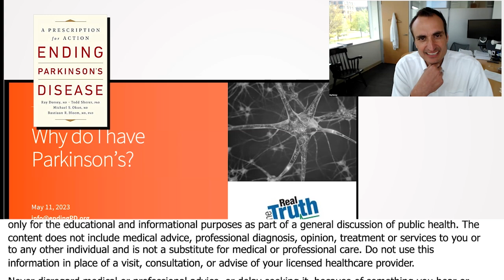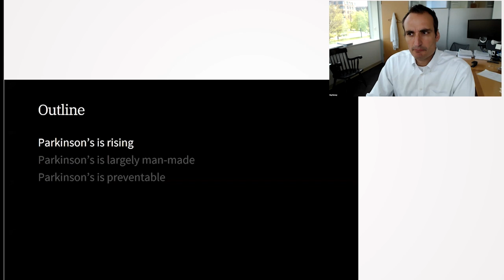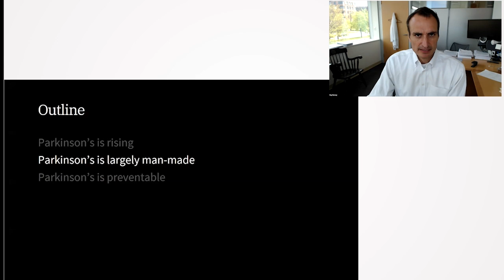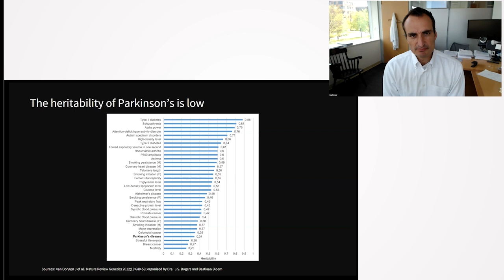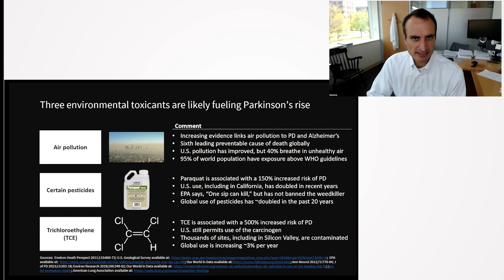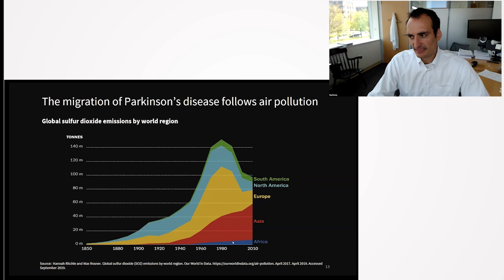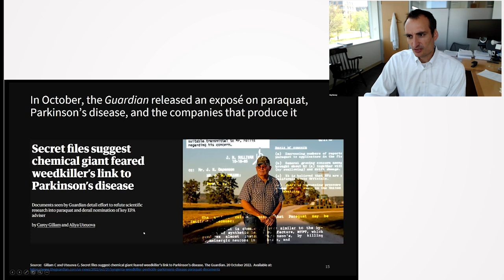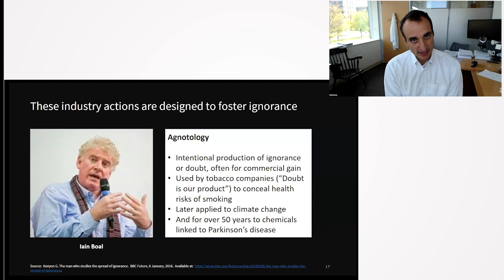Addressing the Man-Made Origins of Parkinson's Disease - Ray Dorsey, M.D.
Dr. Ray Dorsey embarks on an eye-opening discussion, highlighting the alarming increase in Parkinson's disease globally. Arguing that Parkinson's is predominantly a man-made disease, he identifies potential environmental triggers including air pollution, specific pesticides, and certain chemicals used in dry cleaning. Dr. Dorsey advocates for recognizing and understanding these causal factors as vital steps in not only treating but also preventing the escalation of this disease, paving the path to a world where Parkinson's could become increasingly rare.

0:00:00 Introduction/Opening Remarks
0:00:14 Importance of Understanding the Cause of Parkinson's Disease
0:02:00 The Rise of Parkinson's Disease
0:04:40 The Man-Made Nature of Parkinson's Disease
0:07:37 Environmental Causes of Parkinson's Disease
0:11:17 Historical Context of Air Pollution and Its Connection to Parkinson's Disease
0:12:26 Geographic Distribution of Parkinson's Disease & Relation to Air Pollution
0:13:02 Pesticide (Paraquat) Usage & its Association with Parkinson's Disease
0:14:36 Introduction and Hazardous Effects of Paraquat